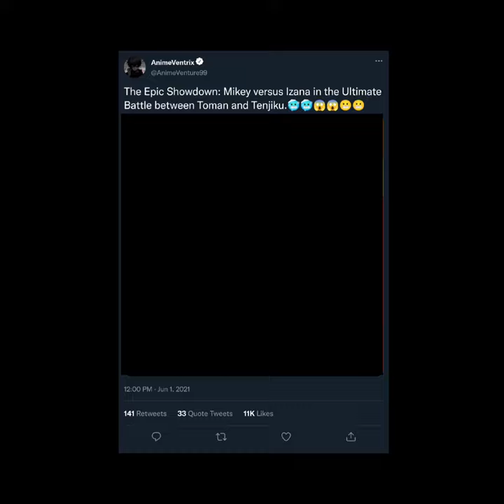Mikey vs. Izana: The Toman vs. Tenjiku Showdown🥶🥶😱😬.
The climactic final showdown between Toman and Tenjiku takes place on Yokohama's seventh pier, with the fate of the Tokyo Manji Gang hanging in the balance. Izana Kurokawa, the leader of Tenjiku, showcases his monstrous power and combat abilities, posing as one of the most formidable characters so far in the series.

In Season 3 of Tokyo Revengers, the fight scene is intense and gripping, featuring dynamic animation and choreography. As the characters engage in a high-stakes battle, the tension rises, and viewers are drawn into the adrenaline-fueled clash. With each punch, kick, and strategic maneuver, the significance of the fight becomes increasingly apparent, driving the narrative forward and keeping audiences on the edge of their seats.

mikey vs izana battle

toman vs tenjiku mikey vs izana

mikey vs kurokawa izana full fight

mikey vs izana full fight

mikey vs izana kun

tokyo revengers toman vs tenjiku full fight

mikey toman vs tenjiku

mikey vs izana fight scene

tokyo revengers mikey vs izana full fight
mikey vs izana full fight real